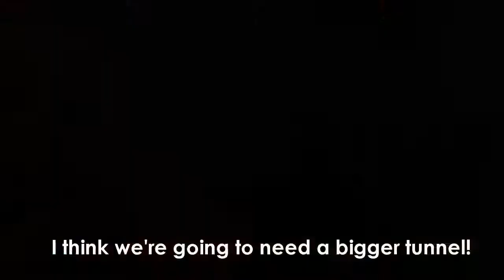tunnel thursday oct 2014